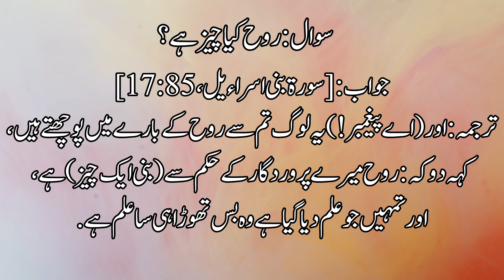Hadees Mubarak!Hadees in Urdu!hadeesinurdu